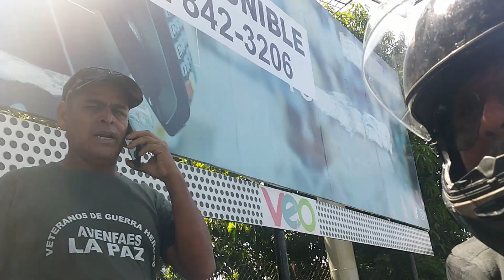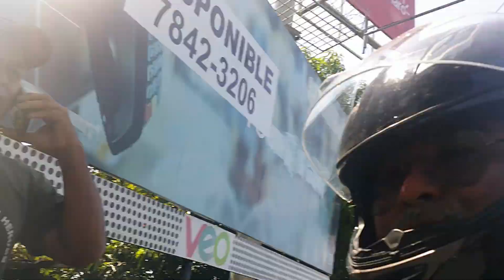"PENSE QUE HABIA VISTO LA MUERTE"